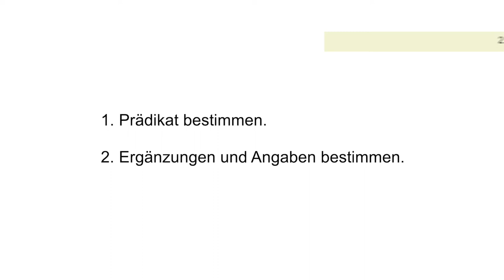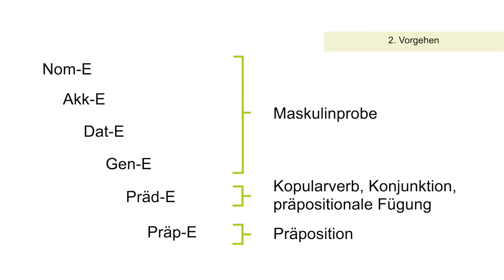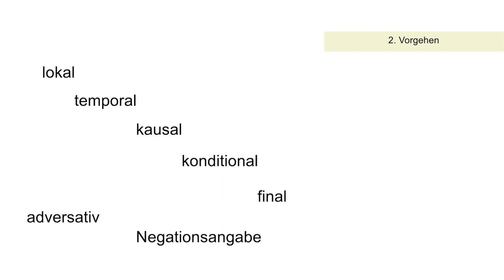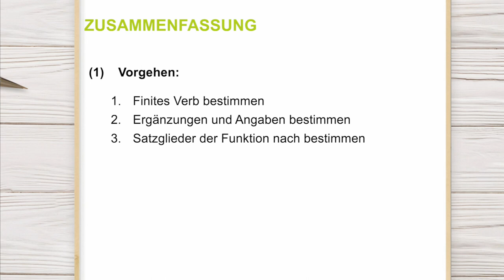Satzgliedanalyse nach der Valenzgrammatik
Wie eine Satzgliedanalyse nach der Valenzgrammatik aussieht und welche Schritte ihrbeachten müsst, erfahrt ihr in diesem Video.